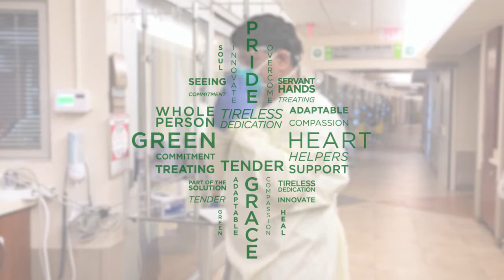What it means to “bleed green”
Celebrating the men and women of Parkview Health.